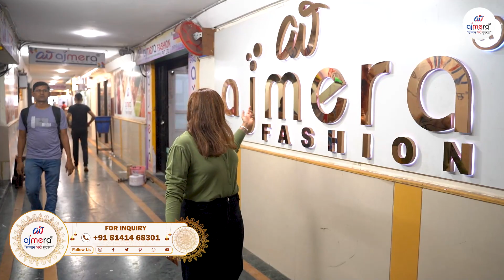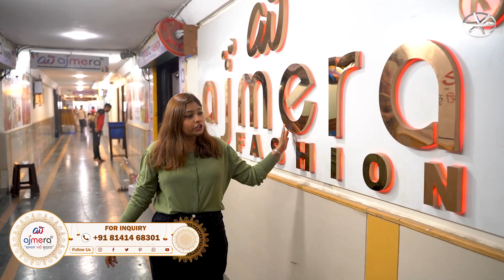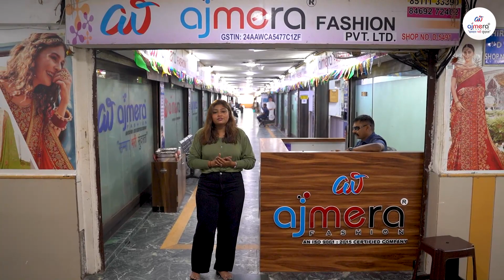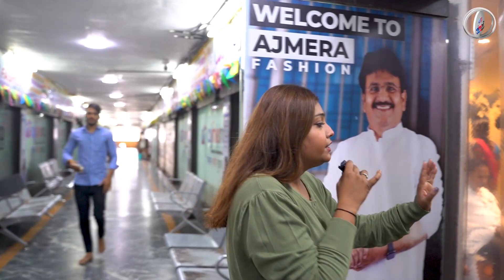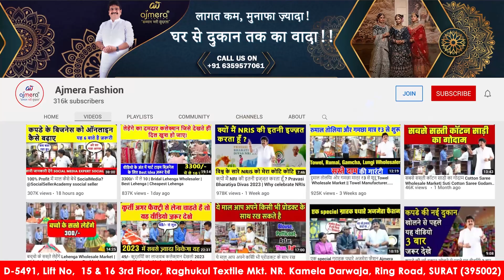जानिए कैसा है भारत का सबसे बड़ा थोक बाजार | Surat Big Wholesale Market Tour | Ajmera Fashion Surat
नमस्कार दोस्तों
अजमेरा फैशन के यूट्यूब चैनल में आपका स्वागत है।

आज के वीडियो में हम देखेंगे सूरत का सबसे बड़ा थोक बाजार, थोक बाजार में खरीदारी कैसे करें, कपड़े का बिजनेस कैसे शुरू करें, साड़ी की फैक्ट्री, बिजनेस आइडिया, कपड़े का बिजनेस कैसे करें, घर बैठे बिजनेस, बेहतरीन बिजनेस महिलाओं के लिए, सबसे अच्छा बड़ा थोक बाज़ार कहाँ है, साड़ी निर्माता, व्यवसाय कैसे शुरू करें

दोस्तों, हम आपको बता दें कि अजमेरा फैशन आपको बेहतरीन साड़ी, ड्रेस, लहंगा, कुर्तियां, गाउन, ड्रेस मटेरियल, बच्चों के परिधान आदि उपलब्ध कराता है।

इसके साथ ही यह आपको बिजनेस आइडिया भी देता है और बिजनेस में मदद भी करता है, जैसे कपड़े की दुकान कैसे शुरू करें, कपड़े कहां बेचें, किस डिजाइन के कपड़े सबसे ज्यादा बिकते हैं आदि।

Hello Friends!
Welcome to Ajmera Fashion's YouTube channel.

In today's video, we will see the biggest wholesale market of Surat, how to shop in the wholesale market, how to start a clothes business, a saree factory, business idea, how to do a clothes business, business at home, the best business for women, Where is the best big wholesale market, saree manufacturer, how to start a business

Friends, let us tell you that Ajmera Fashion provides you with the best sarees, dresses, lehengas, kurtis, gowns, dress material, kids' wear, etc.

Along with this, it also gives you business ideas and helps in business, like how to start a clothes shop, where to sell clothes, which design of clothes sells the most, etc.

Friends, for more information about the textile business, contact Ajmera Fashion.